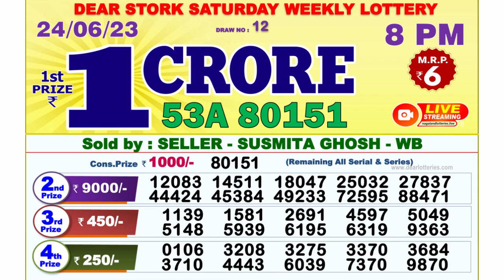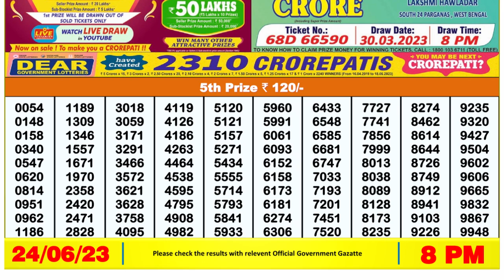🔴Dear Lottery Sambad Live 8pm today 24.06.23 Nagaland State Lottery Result